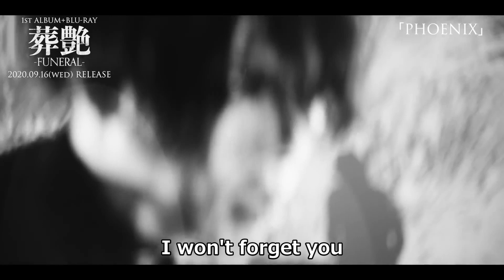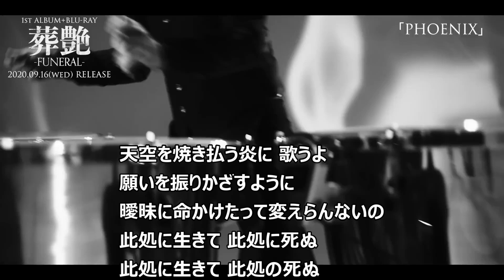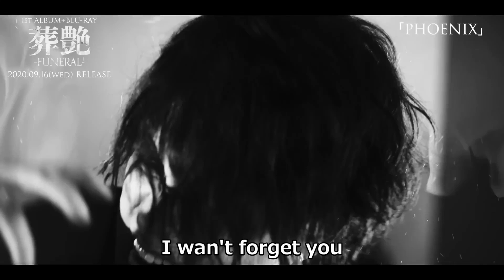葉月 PHOENIX カラオケMV